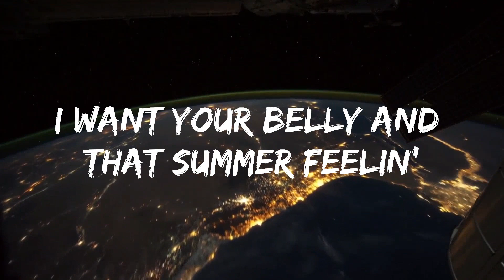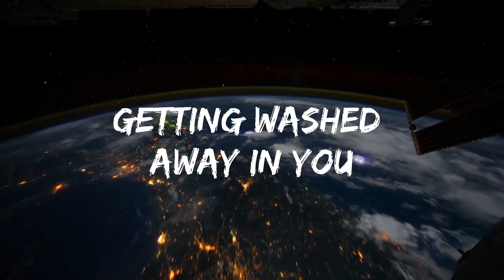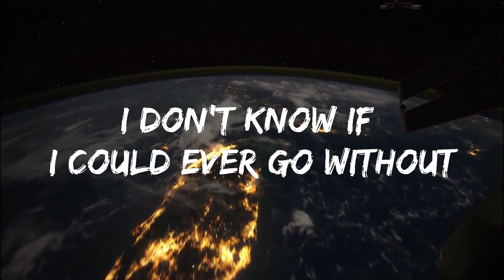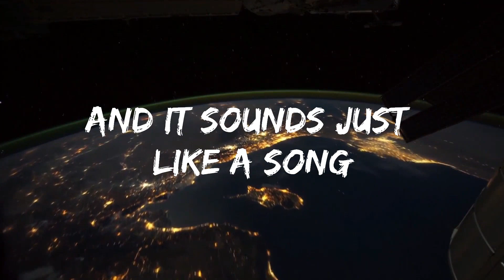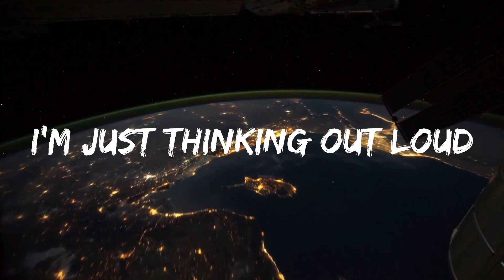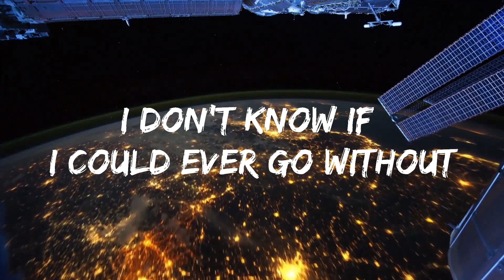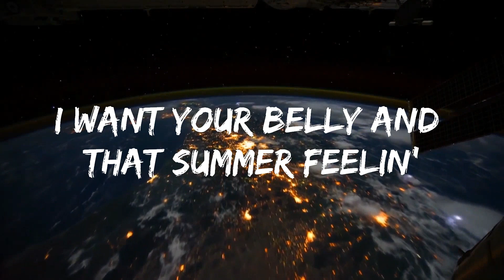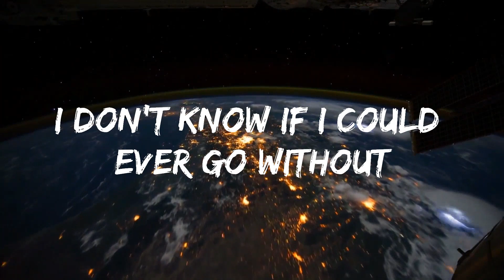Harry Styles - Watermelon Sugar (Lyrics) Lyrics Video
[Chorus]
Watermelon sugar